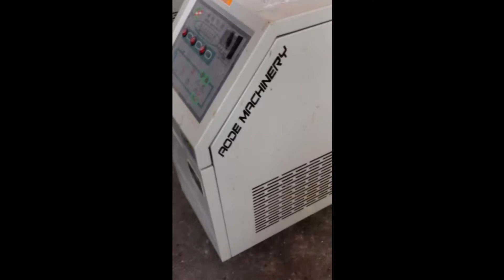TSPTVP textured vegetable protein extruder machine local show 01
The production line mainly take low-temperature soybean meal, peanut meal, wheat gluten, isolated soya etc as raw material. The textured fiber soya protein production line is used to produce textured protein and fiber protein which feature high strength and high toughness. The Shapes of textured and fiber protein can be cylinder, chunk, flakes, rounded grain, square grain etc.